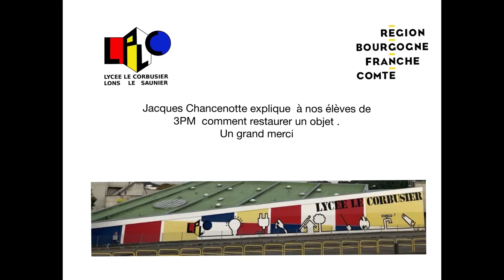Explications pour la fête de la science au musée des Beaux-Arts de Lons le saunier